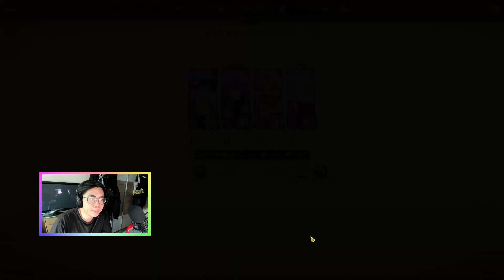NO TM?! Lv90 DADDY ESCANOR OBLITERATES OG DEMON HELL - Grand Cross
If this was helpful or you enjoyed watching this, it would be awesome thinking about a sub!